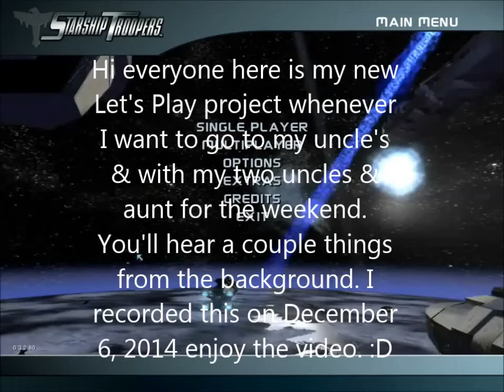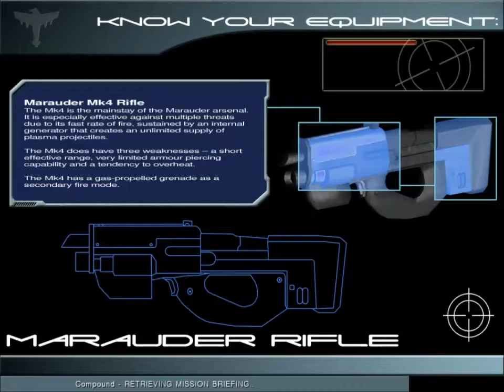Old Starship Troopers (2005) Playthrough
Starship Troopers (2005) Old Playthrough this game was fun, but i will be starting from the beginning for new reboot playthrough to it.